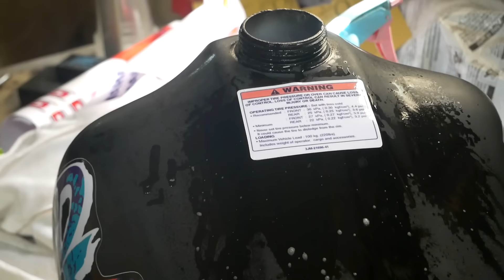Rebuilding a 1995 Yamaha DT125 Enduro (part5)